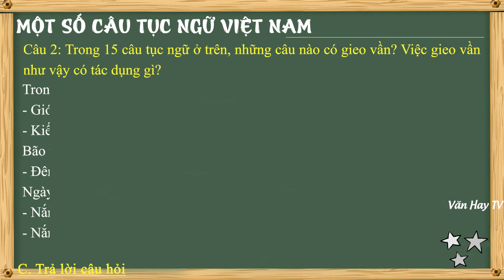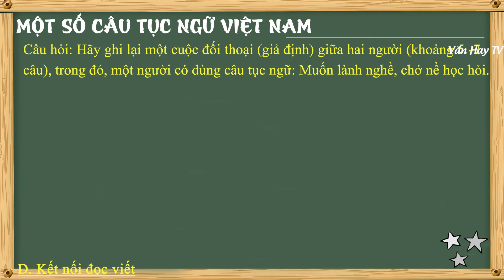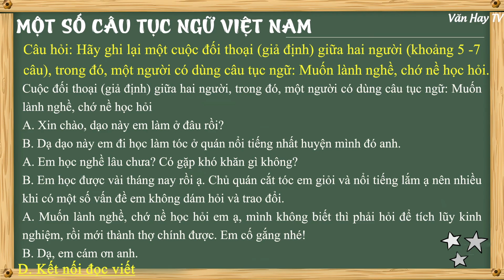Soạn bài Một Số Câu Tục Ngữ Việt Nam - Ngữ văn 7 Kết nối tri thức - NGẮN GỌN NHẤT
🔰 🔰 🔰 Link tải tài liệu MIỄN PHÍ:

*00:15 Trước khi đọc
*01:13 Đọc văn bản
*01:48 Trả lời câu hỏi
*06:23 Kết nối đọc viết

*Soạn bài (Trước khi đọc – Đọc văn bản – Trả lời câu hỏi – Kết nối đọc viết).

*Nội dung văn bản – Khái quát tác giả, tác phẩm – Đọc hiểu văn bản – Sơ đồ tư duy.

♥♥♥ Hãy nghe và cảm nhận ♥♥♥